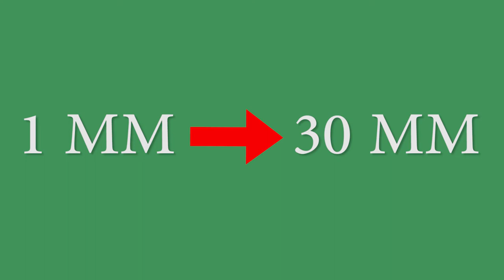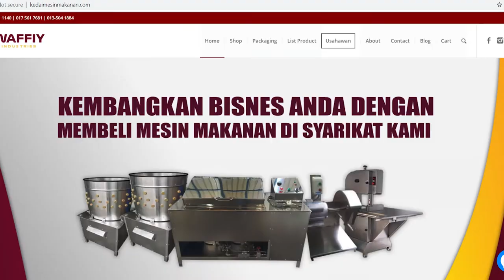Vlog : Penerangan Jenis-Jenis Mesin Vegetable Cutter